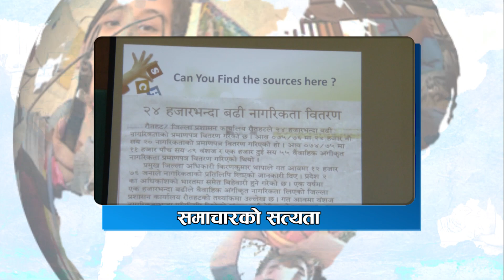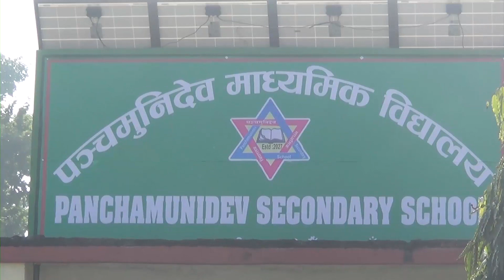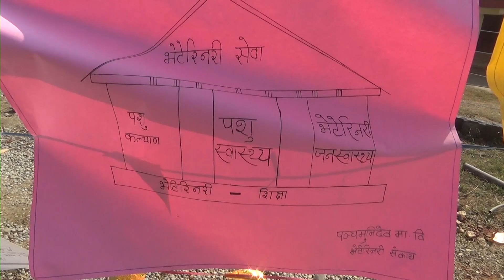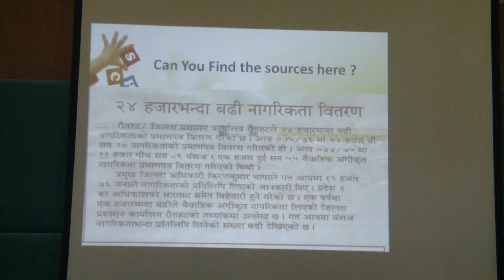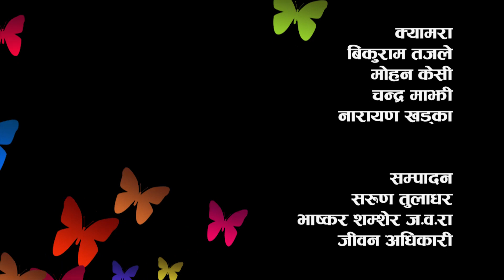Practical Knowledge | Fact News | NayaPusta - 717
Along with providing textbook knowledge, a school in Tanahun has
started to provide practical knowledge to its students. This has
proved to be beneficial for the students.

We receive news from different sources. Are all of them fact news?
If not, how do we differentiate between fake news and fact news?